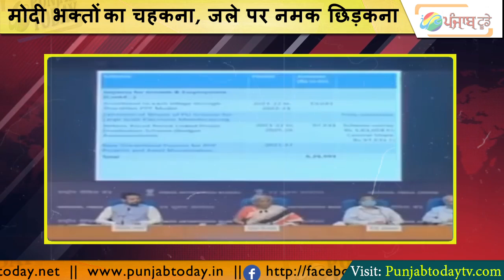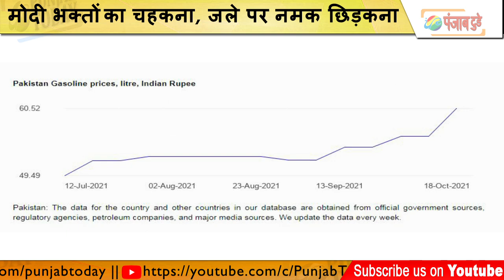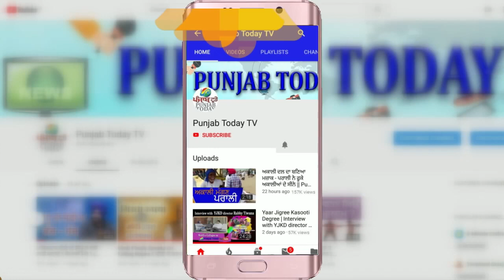मोदी भक्तों का चहकना, जले पर नमक छिड़कना! Petrol Price Hike | Bjp Leaders